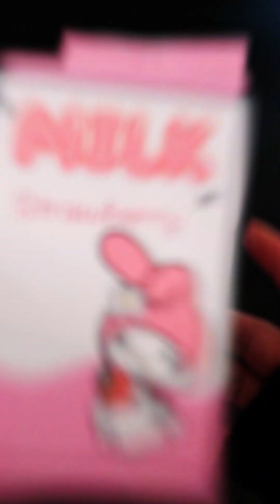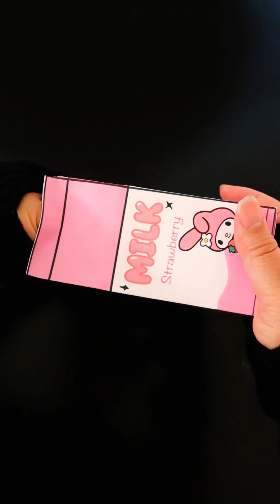☕🍰Opening Sanrio Milk Carton blind box 2☕🍰DIY Sanrio blind bag tutorial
Hello, I'm lynn